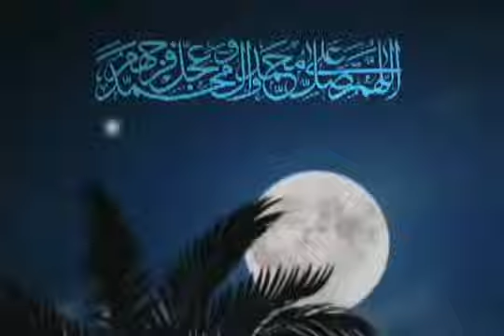رزق صحت درازی عمر کے لیے 15 شعبان کا عمل | रिज़्क़ सेहत दारज़ी उमर के लिए 15 शबनम का अमली